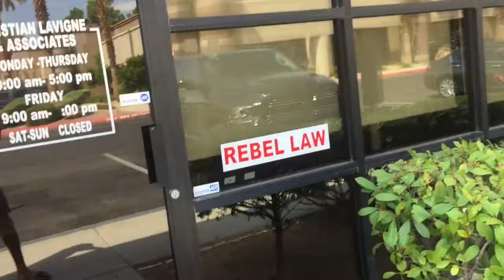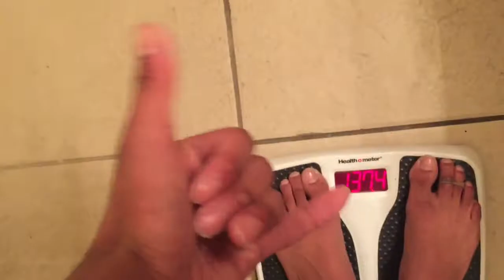Enzo Perez Vlog #3 - Road To San Jose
Enzo Perez grinds out another day! You will never believe what happens in this episode